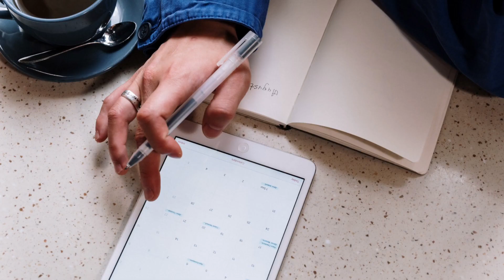Carl Azuz: Presidents, President's, or Presidents' Day?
February 20 is Presidents Day in the United States.  Tune in to this week's presidential episode to learn why it's a holiday, who it celebrates, how the date was determined, and more. Carl delights audiences of all ages with historical photos and clever grammatical puns that will bring the day to life.